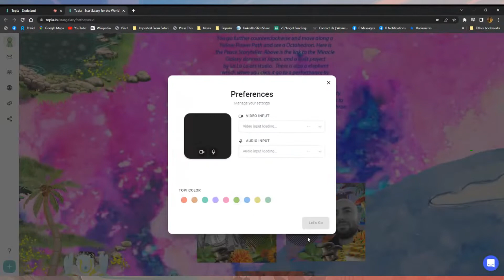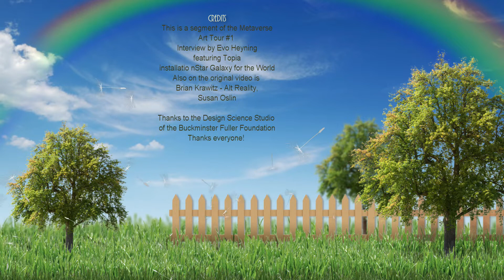Topia - Star Galaxy for the World - Della Burford interview with Evo Heyning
Della and Julian Ramirez have created a Topia site called Star Galaxy for the World. In the Regenera Rising of the Design Science Studio Della was interviewed by Evo Heyning about the development of the site. The theme of the story is to encourage action for Peace, Gratitude, Kindness and Creativity. The site encourages Art Activism to help our World and features the art from the Quilt for Humanity in Pecha Kuchas , Ballet Folklorica by Gloria Arroyo, Dance by I Made's Paripurna in Bali, the Miracle Galaxy production by Ruu Ruu in Japan and many other projects. Thanks to my brother Glen in technical advice to post and my my brother Freeman for helping with technical voice over for Julians animation. Struppi did beautiful music in the animation. The full video of Meta Art Tour also features the work of Susan Oslin and Brian Krawitz's AltReality.